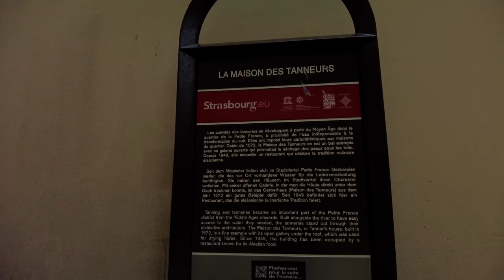Petite France, Strasbourg - Walking Tour (4K UHD)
Petite France, Strasbourg,  Alsace, France - Walking Tour [4K]

Petite France is a district in the historic centre of Strasbourg. It has been a UNESCO World Heritage Site since 1988.

The district is bounded to the north by the rue du Bain-aux-Plantes, the place Benjamin-Zix and the rue des Dentelles; to the east by the rue du Pont-Saint-Martin, the pont Saint-Martin and the passerelle des Moulins; to the south by the canal of the Zorn mill; to the west by the covered bridges.

Camera used: Osmo pocket